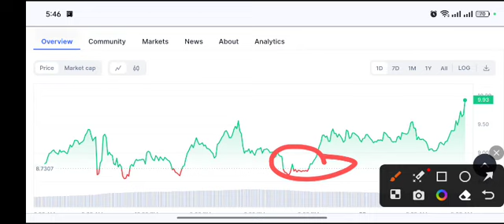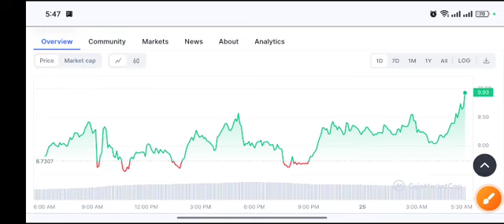BADGER coin Urgent News! BADGER Price Prediction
Queries Solved:
1.  today target
2.  price today
3.  price prediction
4.  token today target